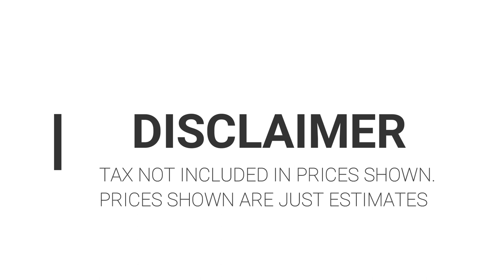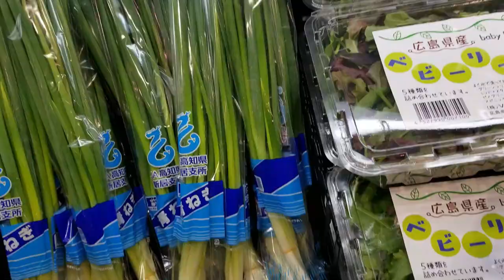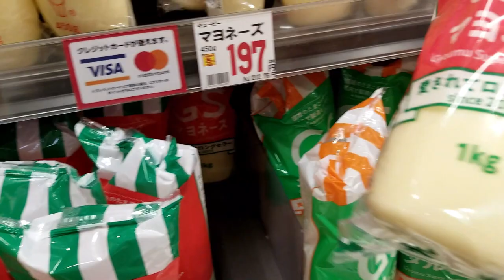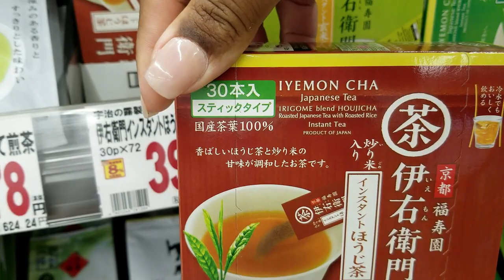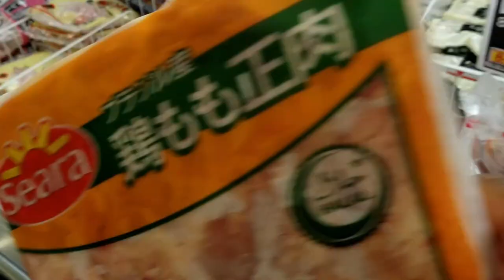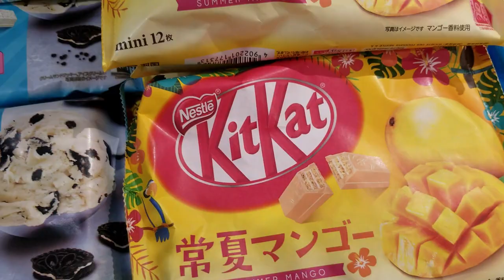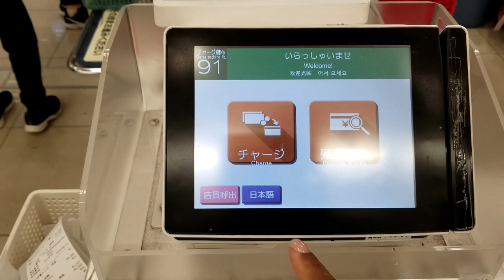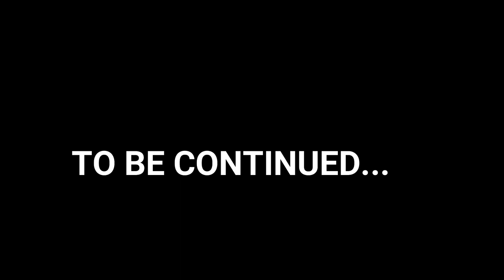Cheap Grocery Shopping in Japan 2021 Part 1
In today's video, I take you shopping with us on our Cheap Grocery Shopping in Japan 2021 (Part 1). As a single parent in Japan, every dollar counts, and as such I'm always looking for ways and places where I can save money. This supermarket (Every) has been a lifesaver.

In different prefectures, there is a similar supermarket chain called Gyomu Supa. So if you can't find an Every in your area, there may be a Gyomu Supa. Watch this video to see what prices are like and the options available. Please note that the prices quoted are in USD. Be sure to subscribe and hit that notification bell so you don't miss the rest of our shopping trip and the food/household haul as well as frugal tips that I will be dropping.

Time Stamps
00:00 - Intro
01:36 - Fruits and Vegetables
04:11 - Seafood and Meat
05:40 - General Grocery
10:20 - Frozen Goods
12:37 - Snacks and Desserts
14:48 - Ready-made Meals
15:59 - Baked Goods
17:20 - Supermarket Pointcard
18:09 - Paying and Bagging Groceries

My Youtube Gear:
- Canon EOS M50 Mirrorless
- Wireless Remote Control for Camera
- SD card (Canon Camera)
- Canon extra batteries and double charger kit
- Camera Tripod
- GoPro Hero9 Set
- GoPro extra battery
- LED Video Light
- Shotgun Mic
- Condenser Mic
- External hard drive for storage 1

Question - Have a question about Life in Japan, teaching English in Japan, or anything else? Post in the comments section of this video!

📩 If you want to talk to me about something non-business-related, please leave a comment or hit me up on Instagram or Facebook! :-)

Images and video clips from Pexels, Pixabay, Canva

Hi there! 😀 New to Honeysimja? If so, here's what you need to know – My name is Michelle. I have been living and working in Japan as an English teacher for over 4 years. I have learned a LOT, so I use this channel to share what life is like living in Japan, teaching English in Japan, and my travel adventures. I hope to help you who either live in or plan on living in Japan adapt to the environment and have a better understanding of what life is like in Japan, especially as a foreigner. And if you're just interested in what life is like in Japan, then you're also in the right place.

Additionally, please note that any information shared on this channel is drawn from observations made, information collected from others living in Japan, my personal experiences, and researches I've done. Life may differ depending on where you are located in Japan. So please ensure that you do your own research.

                                                    **Stay Blessed**